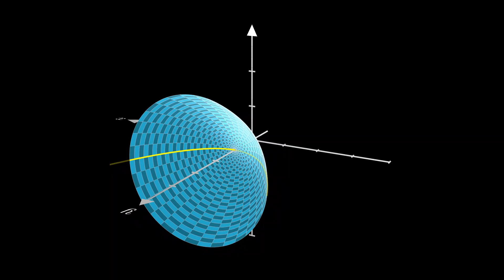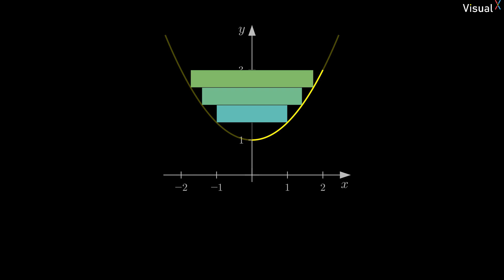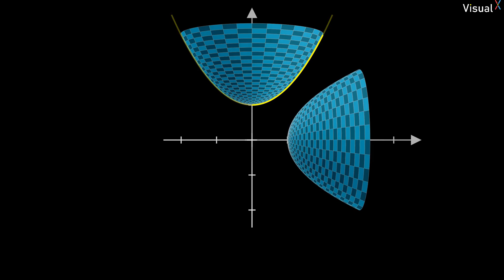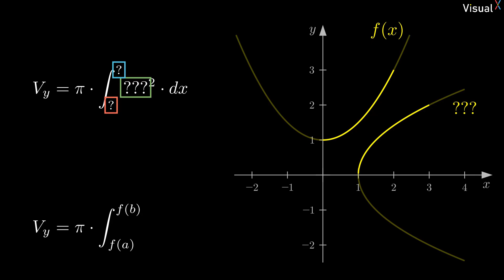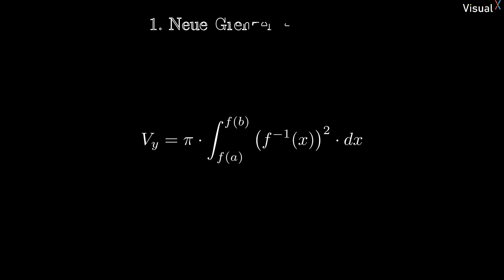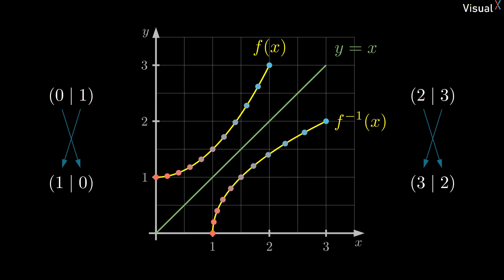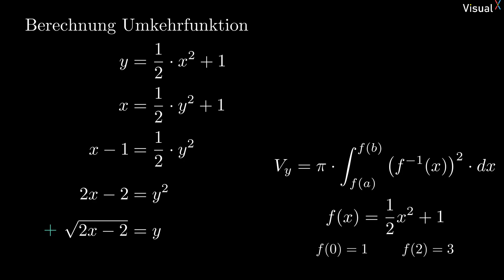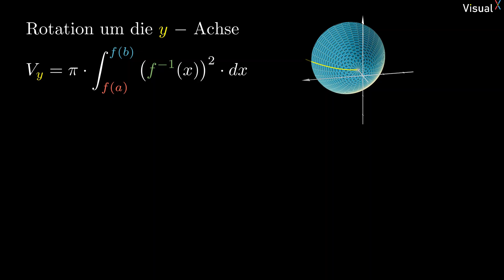Volumen von Rotationskörpern - y-Achse - Herleitung der Formel | Visual X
Es ist nichts besonderes an der x-Achse. Ein Graph kann selbstverständlich auch um die y-Achse rotieren und somit einen Rotationskörper erzeugen. Im Video leiten wir gemeinsam die Volumenformel für die Rotation um die y-Achse her und berechnen am Ende ein Beispiel.